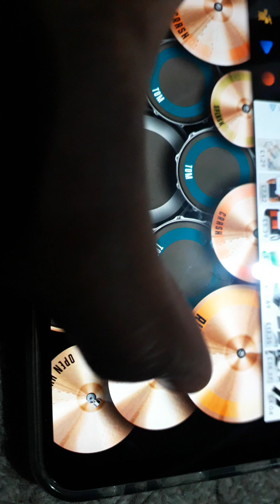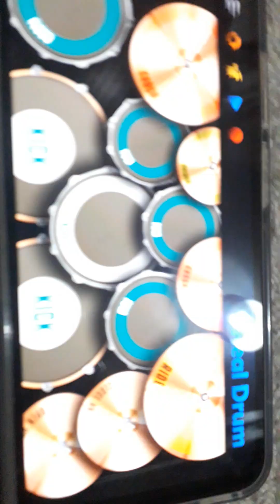Sandra Semedo's 3rd anniversary ball Act 2